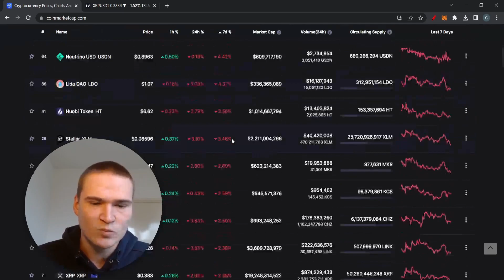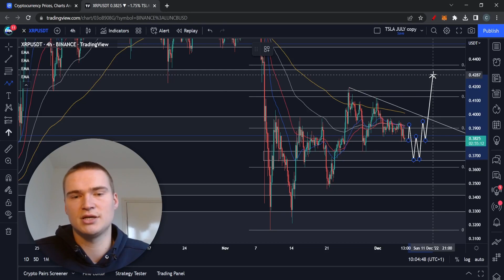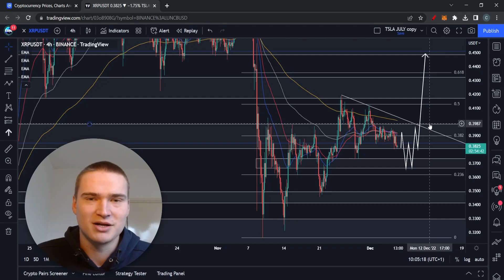XRP PRICE PREDICTION TODAY! | XRP PRICE PREDICTION & NEWS 2022!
Social links!